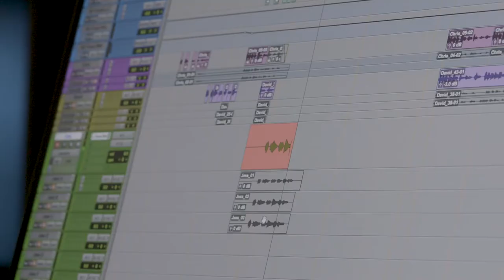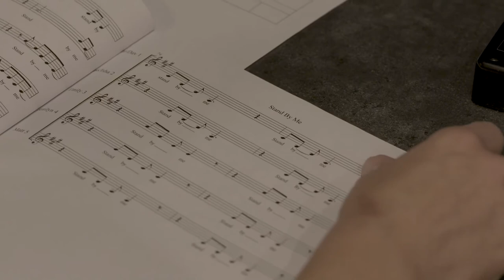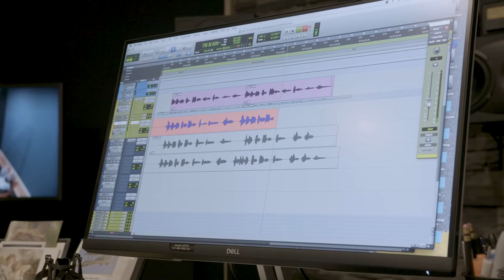Stand By Me - Making the Music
Watch and listen to Community Health Network's very own caregivers singing a revised rendition of "Stand By Me," which serves as background music for Community's newest television spots airing in July 2021. Watch the video to meet these caregivers and see some of our behind-the-scenes video footage.